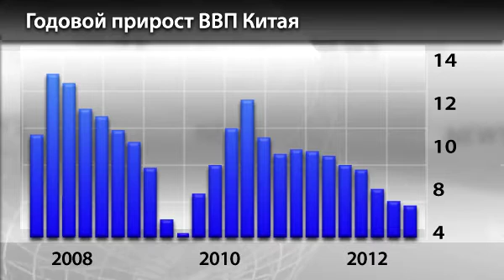Новости InstaForex 3 Декабря. Китайская экономика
Новости InstaForex 3 Декабря. Китайская экономика на подъеме